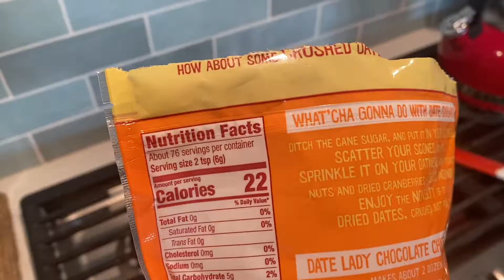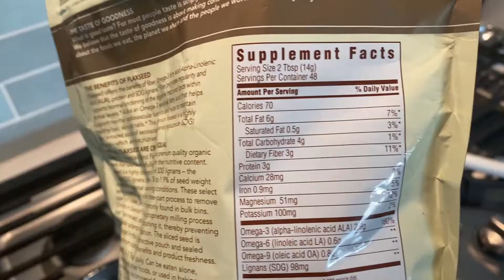What do Vegans Eat? My Fave Breakfast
A break from my normal fare of vids...

I decided to do a series of What Do Vegans Eat...because I love being Vegan and it really helps me thrive...maybe you may enjoy it too.

Hi I am Kim O.
Best description of me? A Relational Soul Coach.

The combination of personal coaching with the soul reaching concepts in the courses at HeartWorkUniversity, help people with:

Self-Healing & Self-Love
Release Emotional Blocks & Self-Judgment
Heal Shame, Guilt & Trauma
Find Purpose & Meaning
Harness Dating & Relational Skills for the Long Haul

awesome online courses & coaching

My book:  How to Sow

My book:  Heartbreak to Wholeness